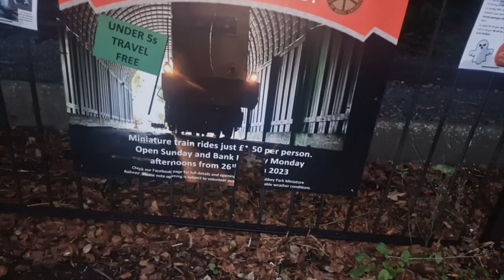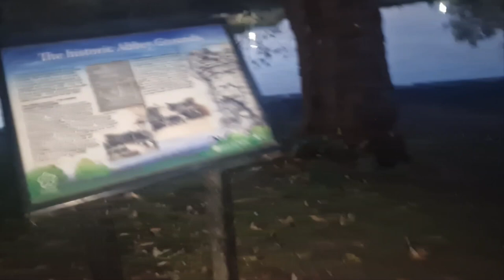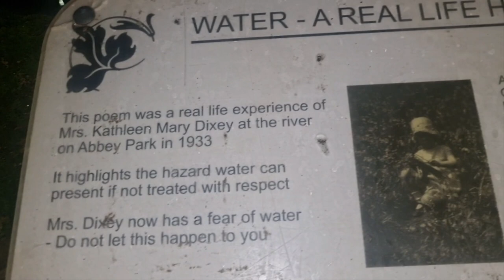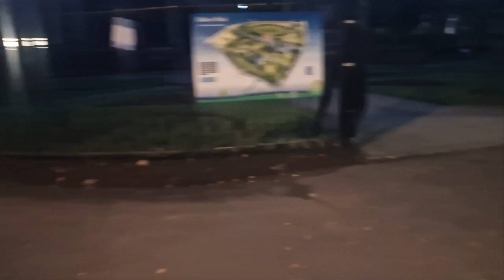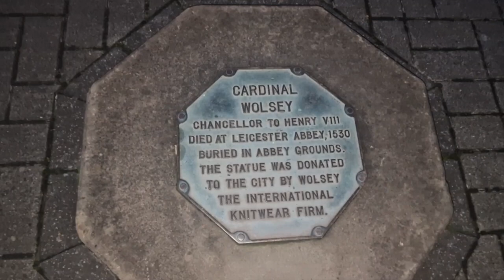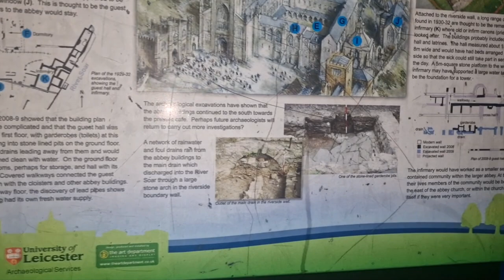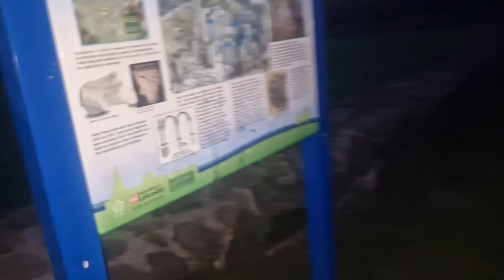abby park leicester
Abbey Park is a public park in Leicester, England, through which the River Soar flows. It is owned and managed by Leicester City Council. It opened in 1882 on the flood plain of the River Soar, and expanded in 1932 to include the area west of the river that had formerly been the medieval St Mary's Abbey, still bounded by large medieval walls. The park includes the archaeological sites of the Abbey and the ruins of Cavendish House, along with a wide range of decorative and recreational parkland features.LocationLeicester, UKCoordinates52.647°N 1.136°WArea89 acres (36 ha)Opened29 May 1882; 141 years agoOperated byLeicester City CouncilOpenOpen all yearStatusGrade II* (Register of Historic Parks and Gardens[1]WaterRiver Soar & boating lakeDesignationGreen Flag[2]Websiteleicester.gov.uk In 1876 Leicester town council bought 57 acres (23 ha) of marshy ground between the river and canal from the Earl of Dysart in order to develop flood prevention plans.[3] Planning for this first incarnation of the park was underway by 1879, as part of designs by the borough surveyors for the relief of flooding in the area.[4] However the design for the park itself was opened up to a competition. The winning design, with its bandstand, rustic bridges and planted gardens, was the work of William Barron, a celebrated landscape designer.[3] It was Leicester's first public park of significant size, and was opened on 29 May 1882 by the Prince and Princess of Wales, an event commemorated by an ornate plaque at the Abbey Park Road entrance.[5] The park was created in an area that had previously been described as "marshy ground in a poor district" at a cost of over £40,000.[6][7] The works included the widening and deepening of the river over a length of around a mile, with the excavated earth used to create mounds within the park, as well as the construction of stone weirs and locks.[8] Three new bridges were constructed crossing the river.[8] An artificial lake was created and over 33,000 trees planted.[8] Excavations as part of the work discovered remains of animals including elephants and rhinoceros.[8] The resulting park occupied 57 acres of land between the River Soar and the Grand Union Canal.[5] Two lodges designed by architect Mr. J. Tait were built at the Abbey Road entrance to the park.[9][10]

Although the new park was called Abbey Park, the site of the abbey itself, bounded by substantial medieval masonry and brick walls, was not within the park, but was in agricultural land on the other side of the River Soar. The exact location of the Abbey was unknown, with no standing remains other than the boundary walls and the ruins of the sixteenth century Cavendish House. Archaeological investigations of a limited nature began in the 1920s, and popular enthusiasm was fuelled by the 1922 discoveries in Egypt of Tutankhamun's tomb, and a hope that Cardinal Wolsey's tomb might be similarly discovered.[11] After assorted modest excavations, the 32 acre Abbey Grounds site was donated to the city by the Earl of Dysart at the end of 1925. Several years of preliminary works, and sporadic attempts to pin down the site of the Abbey buildings, were followed by more thorough work undertaken in 1929-30. With the rise in unemployment culminating in the Great Depression the city council attempted to alleviate local poverty by employing a team of workmen to clear pernicious weeds from the overgrown site, and the architect W K Bedingfield was able to utilise this process to also search for, and then uncover the buried foundations of the Abbey buildings.[11] A variety of graves were found, but no magnificent tomb of the sort popularly hoped for. Having exposed and mapped the extent of the Abbey Church and a variety of monastic buildings, the workforce built low walls to mark out the foundations and pier bases. They also carried out extensive repairs to the stonework and brickwork of the medieval boundary walls particularly along the north and western sides of the site, traditionally ascribed to Abbot Penny and Abbot Cloune.[12] The north and western wall is now named Abbot Penny's Wall, and is a Grade I listed structure.[13] Paths were laid out across the grounds, tennis courts were built, a large oval was levelled for use as a cricket pitch, and a new stone bridge in a classical style, was built across the River Soar to link the two parts of the park.[11]